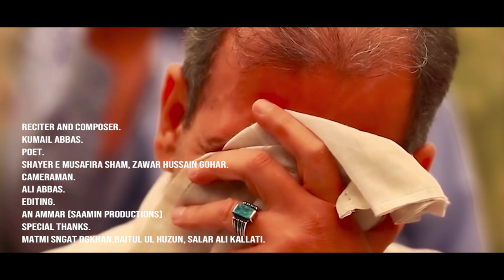Noha For Chehlum | Kumail Abbas | Kalam Zawar Hussain Gohar | New Noha 2023_24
Welcome to the official YouTube Channel of Kumail Abbas Baloch, He is the Pakistani Noha, Qaseeda,Naat and Manqabat Reciter
He came up in this Field because of his Unique Voice and Unique Recitation Style
He came up with his 1st Noha Album Muharram 2023/1445H

He wants to bring the actual message of Islam and the pious phenomenon teachings of Prophet Muhammad s.a.w before the whole world,even not doing it just far shia community but for humanity. Bcz What imam Hussain a.s along with His 72 companions did in Karbala was for the whole humanity.

Poet: Zawar Hussain Gohar
Reciter & Composer: Kumail Abbas

➡️ 2024_1446H - Majmoa e Aima e Athaar Khari Han